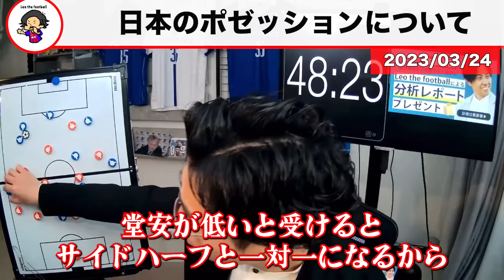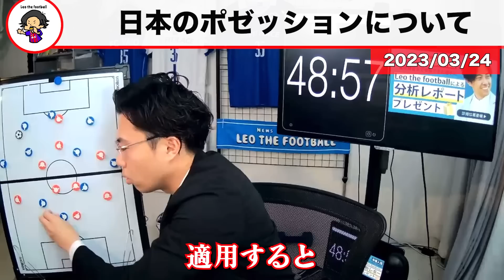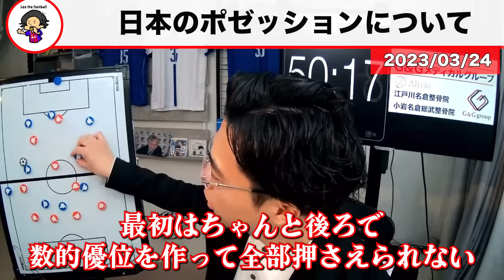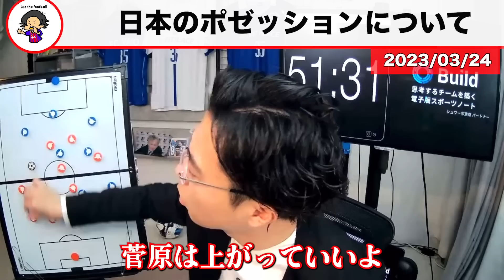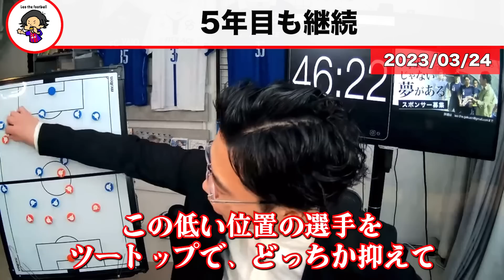【レオザ】5年目の森保JAPANのサッカーを見た感想【レオザ切り抜き】